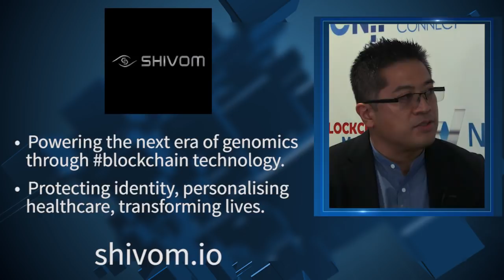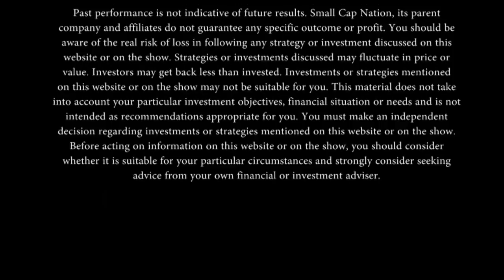Project Shivom | Next Era of Genomics Through Blockchain Technology | CIO Henry Ines | WCEF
Recorded Live at the World Crypto Economic Forum (WCEF) at the South San Francisco Conference Center in California, USA.  SCN Corporate Connect's Amber Marsala interviews CIO Henry Ines of Project Shivom: Next Era of Genomics Through Blockchain Technology

Project Shivom
Powering the next era of genomics through blockchain technology – protecting identity, personalizing healthcare, transforming lives.

The world of healthcare is changing - with two revolutionary technologies, genomics, and blockchain poised to significantly improve health and wellbeing across the globe. Genomic medicine can enhance the understanding and treatment of as many as 7,000 rare diseases, alongside cancers, complex and long-term disease such as cardiovascular and neurodegenerative conditions, and infections.

Our objective is to make Shivom the largest genomic data-hub on the planet. Contributors own their genomic data, the right to access it and the opportunity of rewards for sharing its information is in the individual's full control.
The Shivom Ecosystem
Shivom is creating a medical genomics ecosystem on the blockchain and will offer an open web-marketplace for other healthcare providers to add their apps and services, alongside genomic data analytics and personalized medicine.

Transform genomics data into knowledge
Break down the data silos & boost your clinical trials
Collaborate to facilitates a wide range of genetic-based activities in drug R&D